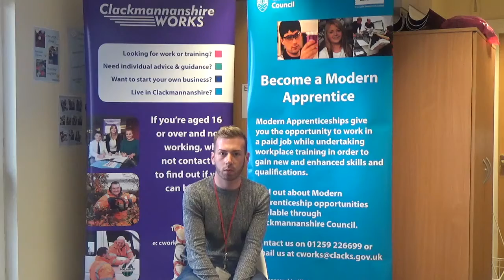Stuart Drummond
Education and Clackmannanshire Works Early Years and Child Care Trainee